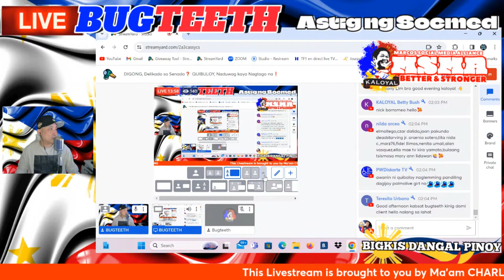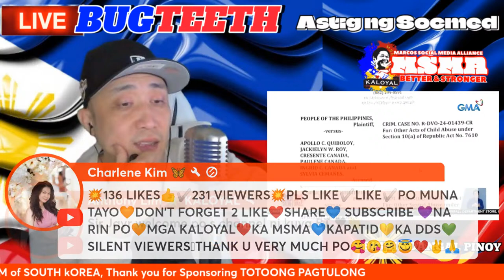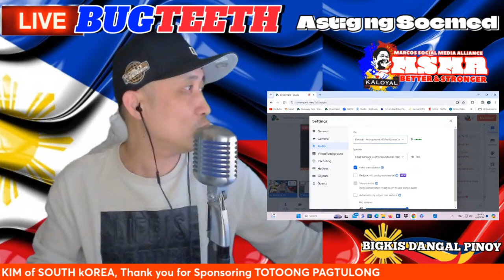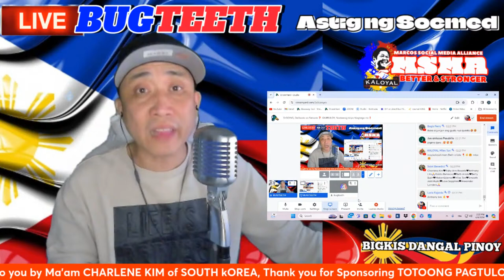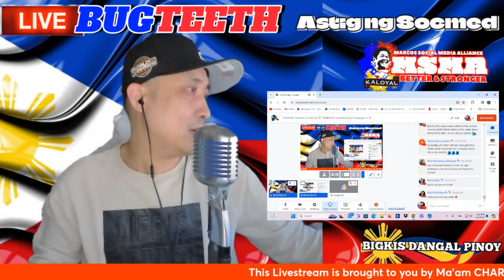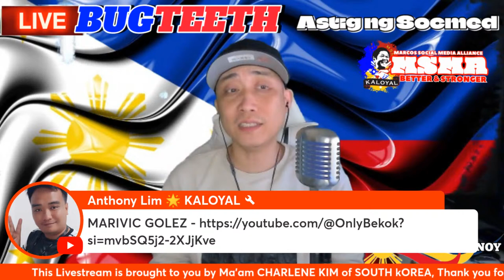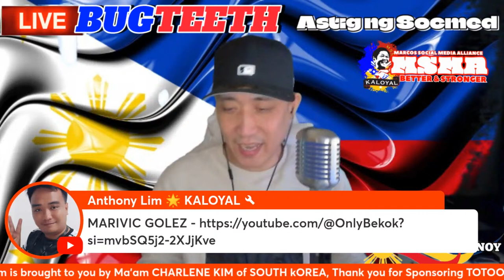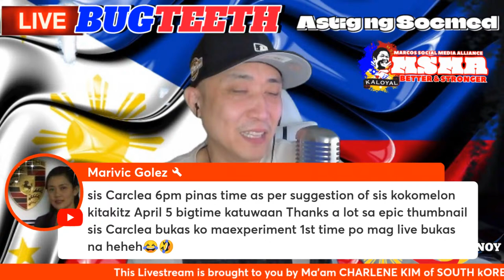DIGONG, Delikado sa Senado❓️ QUIBULOY, Naduwag kaya Nagtago na❗️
𝙲𝙷𝙰𝚁𝚁𝚁𝚁𝚁𝚁